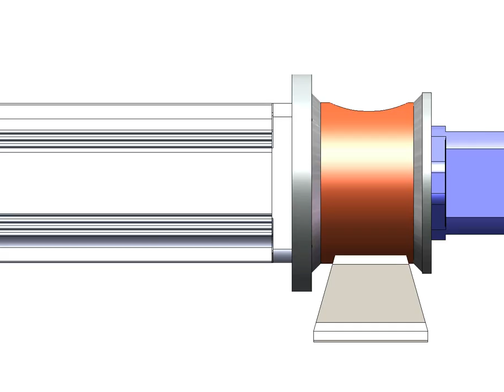BSF Inc. - Engineered Solution - 19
Goal:  Connect a Rexroth MSK071 Servo Motor to a Rexroth A10FZG 06-10 Series 10 Pump, coupled with a KTR Rotex 24 series shaft coupling.

Factors: Neither of these components have support feet, so our Bolt on Base Adaptor will allow you to connect a motor and pump while supporting them.

How did we do it?  We engineered and designed a BSF Bolt on Base Adaptor to accommodate these two components.  We used our existing design practices along with SolidWorks Premium.  We also have the ability to perform a stress analysis to ensure that this design would not fail in the field.